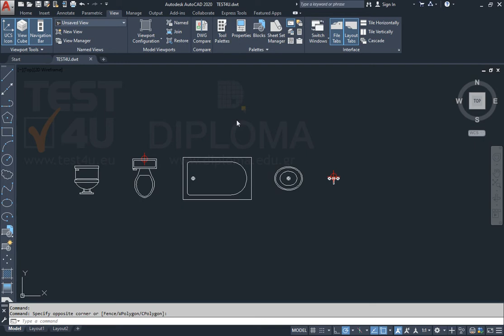Ανοίξτε την βιβλιοθήκη συμβόλων (Design Center).